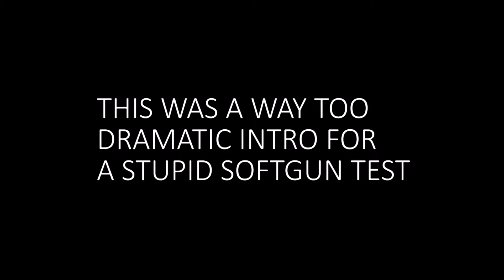Totally Legit Norwegian Homemade Backyard Shooting Range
L96 Spring Metal 120 ms
M4A1 Full Metal AEG 130 ms
20 - 25g bb